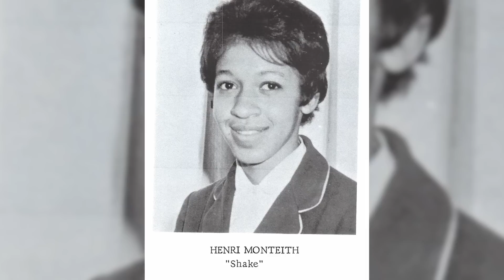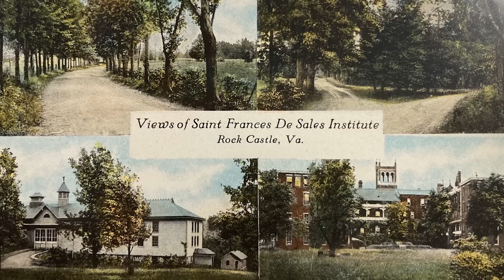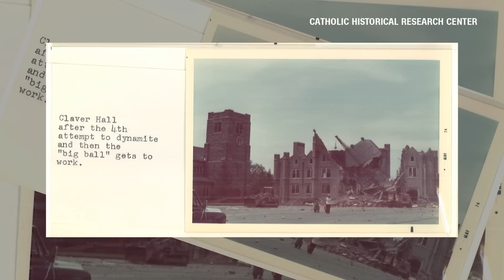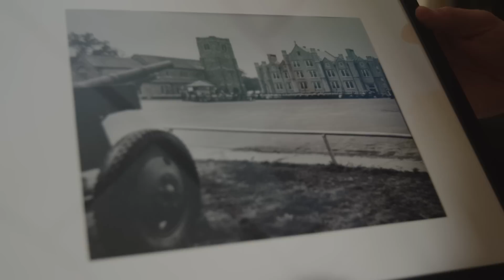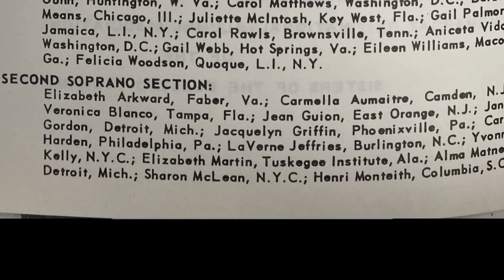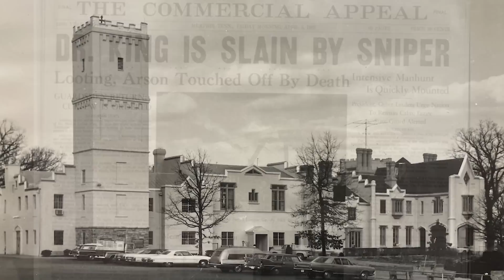Never Forget! How A Plantation Once Became Home to Two Top Black Boarding Schools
Melissa Knowles traveled to Powhatan, VA to visit a plantation turned campus for two boarding schools; one a military academy for African-American boys, and the other, a school for black girls. Decades after the St. Emma Military Academy for boys. and the St Francis De Sales school for girls closed down respectively, tours are now held on the property to memorialize their history.

Video copyright CNN Headline News (HLN)